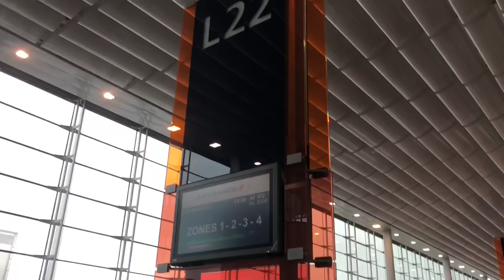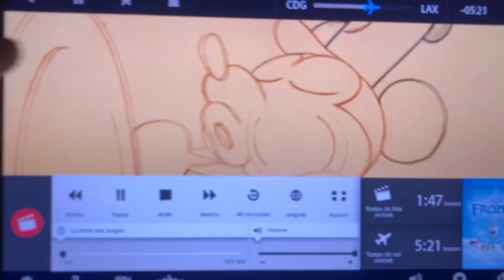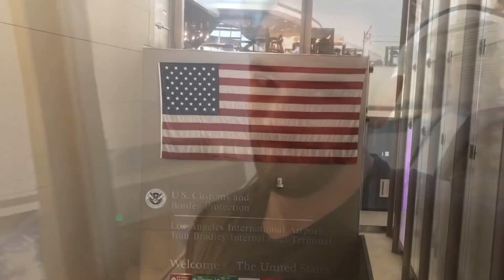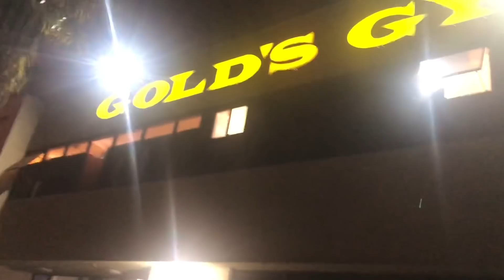92 e jour de prépa travel et training épaules au Golds gym venice L.A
Énorme journée de travel
Ce soir entraînement épaules , abdo et cardio au ... après 15h de travel mais la prepa et les objectifs n’attendent pas !!

Le boulot et fait les repas sont fait aussi !!

On rentre dans la dernière ligne droite pour la ... qui nous amènera jusqu’aux philippines 🇵🇭